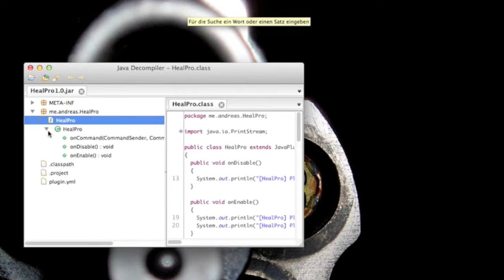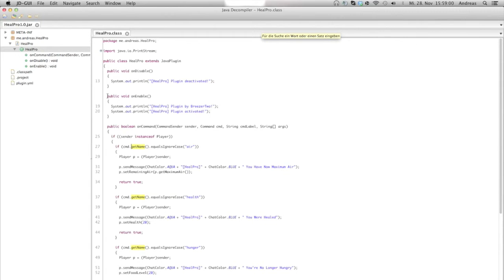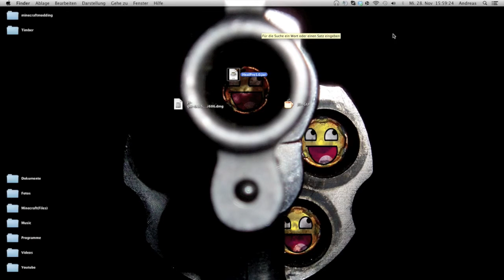Java Decompiler für Mac